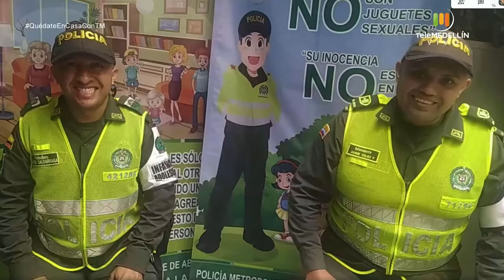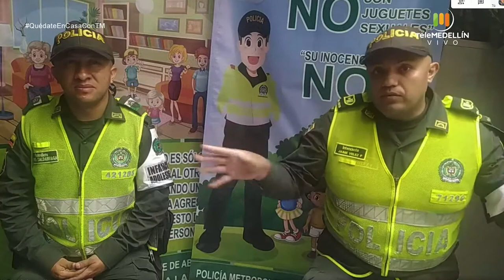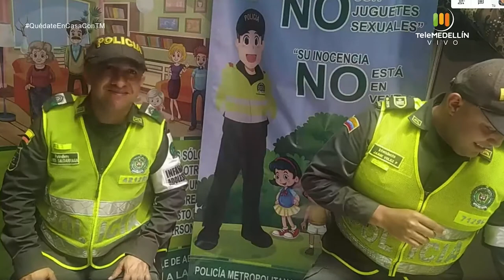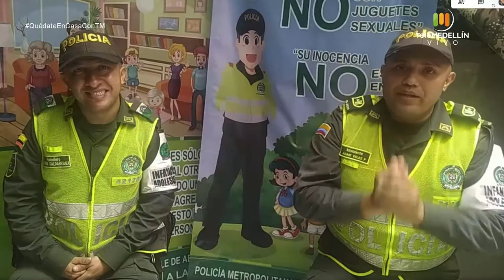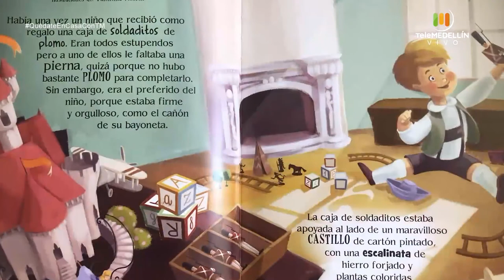Policía Nacional adelanta campañas para protege la niñez y adolescencia [Padres en Apuros]